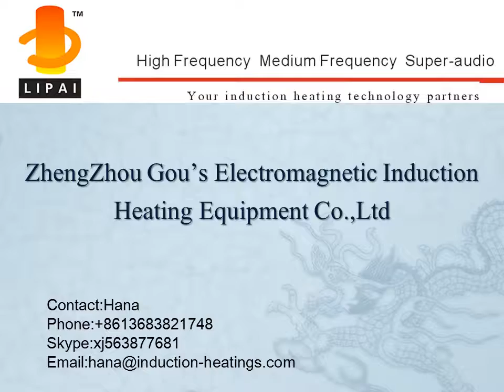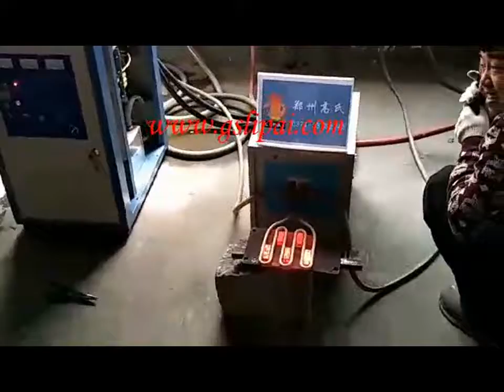induction welding testing experience for our customer